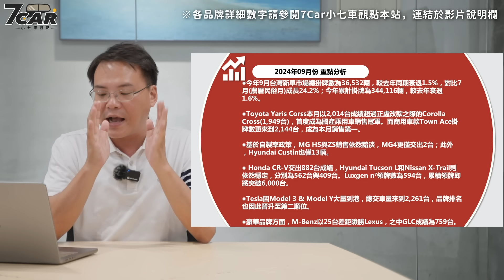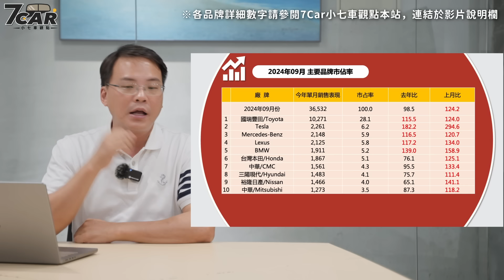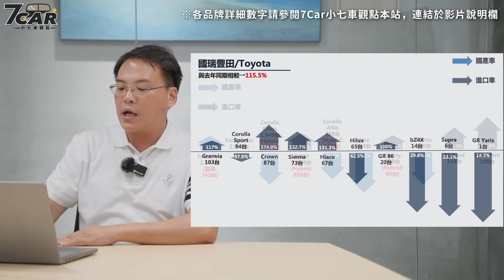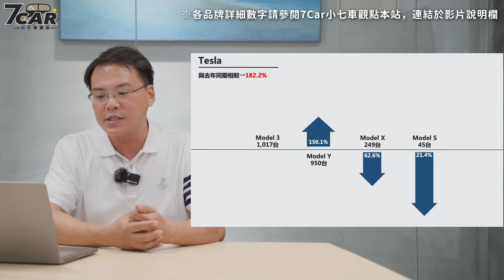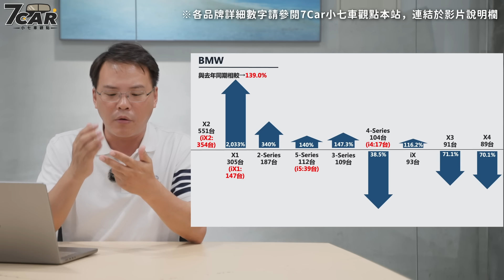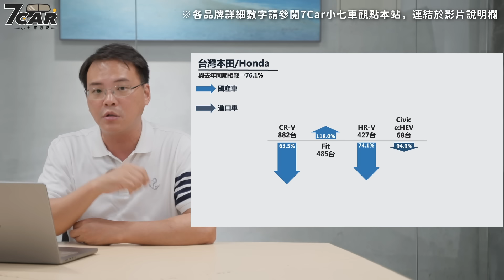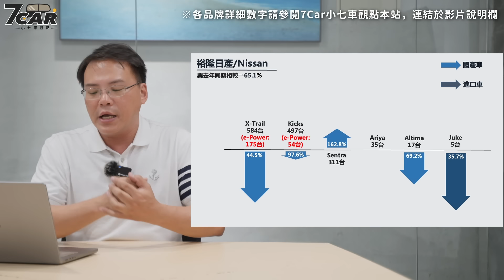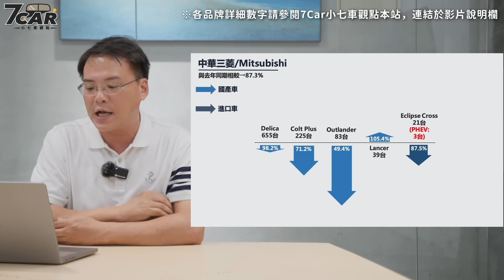【銷售數字】2024 年 9 月｜Yaris Cross 首度晉升至乘用車銷售冠軍！台灣車市出現兩極化 中階車廠該如何應對？【7Car小七車觀點】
●今年9月台灣新車市場總掛牌數為36,532輛，較去年同期衰退1.5%，對比7月(農曆民俗月)成長24.2%；今年累計掛牌為344,116輛，較去年衰退1.6%。
●Toyota Yaris Corss本月以2,014台成績超過正處改款之際的Corolla Cross(1,949台)，首度成為國產乘用車銷售冠軍。而商用車款Town Ace掛牌數更來到2,144台，成為本月銷售第一。
●基於自製率政策，MG HS與ZS銷售依然黯淡，MG4更僅交出2台；此外
，Hyundai Custin也僅13輛。
● Honda CR-V交出882台成績，Hyundai Tucson L和Nissan X-Trail則依然穩定，分別為562台與409台。Luxgen n⁷領牌數為594台，累積領牌即將突破6,000台。
●Tesla因Model 3 & Model Y大量到港，總交車量來到2,261台，品牌排名也因此晉升至第二順位。
●豪華品牌方面，M-Benz以25台差距險勝Lexus，之中GLC成績為759台。

台灣商用車專屬網站【商車王】